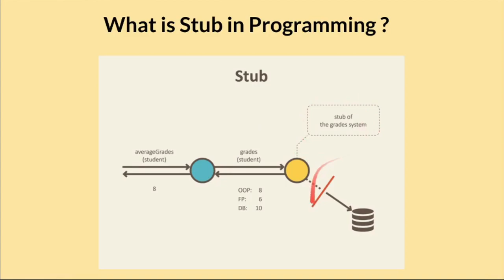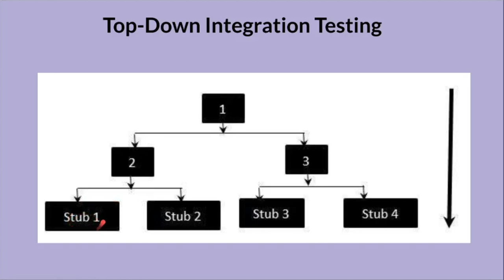What is Stub in Programming ? | When to use Test Stub ? | Top Down Testing | Benefits | InterviewDOT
Tamil What is Stub in Programming ? | When to use of Test Stub ? | Benefits | InterviewDOT

A method stub or simply stub in software development is a piece of code used to stand in for some other programming functionality. A stub may simulate the behavior of existing code (such as a procedure on a remote machine, such methods are often called mocks) or be a temporary substitute for yet-to-be-developed code.

A method stub or simply stub[1] in software development is a piece of code used to stand in for some other programming functionality. A stub may simulate the behavior of existing code (such as a procedure on a remote machine, such methods are often called mocks) or be a temporary substitute for yet-to-be-developed code. Stubs are therefore most useful in porting, distributed computing as well as general software development and testing.

An example of a stub in pseudocode might be as follows:

In advanced polymorphism computer science, test stubs are programs that simulate the behaviours of software components (or modules) that a module undergoing tests depends on.

“ Test stubs provide canned answers to calls made during the test, usually not responding at all to anything outside what's programmed in for the test.”
Test stubs are mainly used in incremental testing's top-down approach. Stubs are computer programs that act as temporary replacement for a called basin module and give the same output as the actual product or software.

Consider a computer program that queries a database to obtain the sum price total of all products stored in the database. In this example, the query is slow and consumes a large number of system resources. This reduces the number of test runs per day. Secondly, tests may include values outside those currently in the database. The method (or call) used to perform this is get_total(). For testing purposes, the source code in get_total() can be temporarily replaced with a simple statement that returns a specific value. This would be a test stub.

Several testing frameworks are available, as is software that generates test stubs based on existing source code and testing requirements. Stubs and Drivers are two types of test harness. Test harnesses are the collection of software and test data which is configured so that one can test a program unit by simulating different set of conditions, while monitoring the behavior and outputs.

Stubs and drivers both are dummy modules and are only created for test purposes.

Stubs are used in top down testing approach, when one has the major module ready to test, but the sub modules are still not ready yet. So in a simple language stubs are "called" programs, which are called in to test the major module's functionality.

For example, in a situation where one has three different modules: Login, Home, User. Suppose login module is ready for test, but the two minor modules Home and User, which are called by Login module are not ready yet for testing. At this time, a piece of dummy code is written, which simulates the called methods of Home and User. These dummy pieces of code are the stubs.

On the other hand, Drivers are the ones, which are the "calling" programs. Drivers are used in bottom up testing approach. Drivers are dummy code, which is used when the sub modules are ready but the main module is still not ready.

Taking the same example as above. Suppose this time, the User and Home modules are ready, but the Login module is not ready to test. Now since Home and User return values from Login module, so a dummy piece of code is written, which simulates the Login module. This dummy code is then called Driver.

Canned responses are predetermined responses to common questions.

In fields such as technical support, canned responses to frequently asked questions may be an effective solution for both the customer and the technical adviser, as they offer the possibility to provide a quick answer to common inquiries while requiring little human intervention.

Improperly used, canned responses can prove frustrating to users by providing inadequate answers.

In object-oriented programming, mock objects are simulated objects that mimic the behavior of real objects in controlled ways, most often as part of a software testing initiative. A programmer typically creates a mock object to test the behavior of some other object, in much the same way that a car designer uses a crash test dummy to simulate the dynamic behavior of a human in vehicle impacts. The technique is also applicable in generic programming.

A stub is a function that has the expected signature (i.e. name and accepted arguments), but an incomplete implementation.

A stub function is put in place so that code that calls the function can be tested before the called function is fully written.